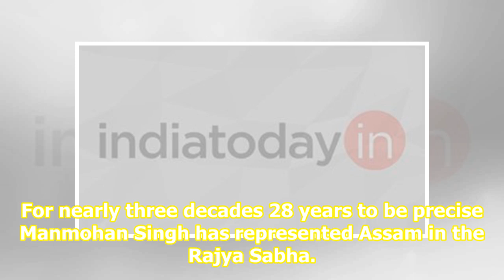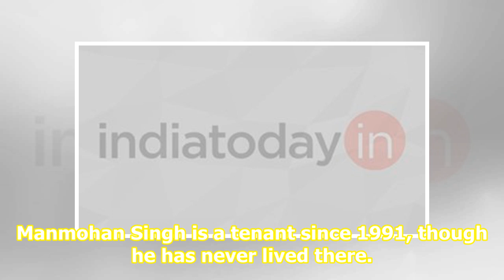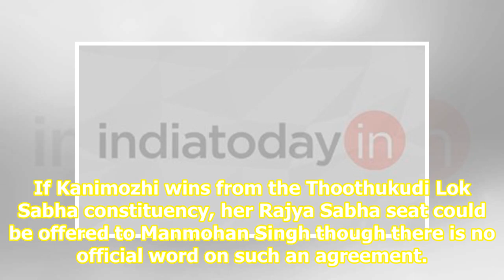Assam sojourn over, Manmohan Singh looks for a new home state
For nearly three decades 28 years to be precise Manmohan Singh has represented Assam in the Rajya Sabha. The former prime minister’s uninterrupted Rajya Sabha tenure, however, is likely to come to an end next month. His latest term he was last elected to the Upper House in 2013 ends on June 14 and t...